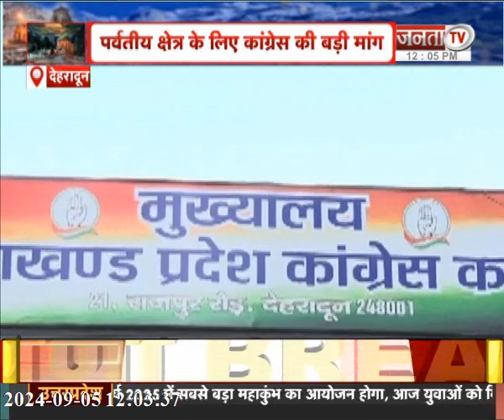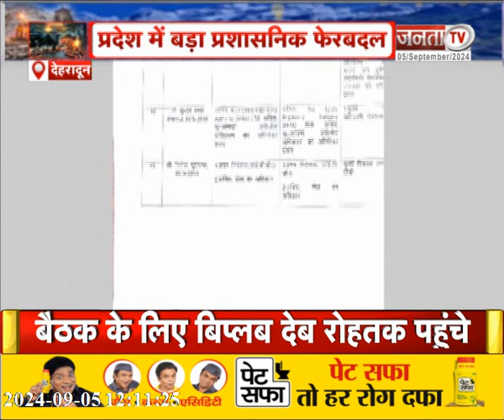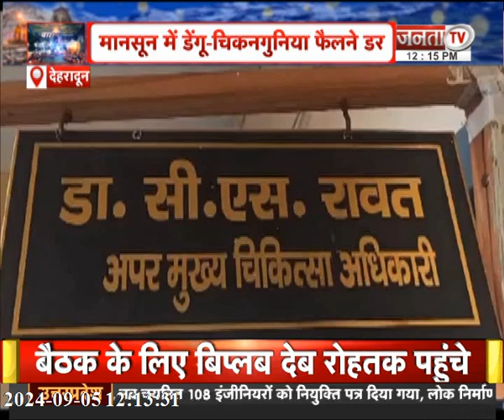Uttarakhand News: पर्वतीय क्षेत्र के लिए कांग्रेस की बड़ी मांग | हरिद्वार में ज्वेलरी शोरूम डकैती